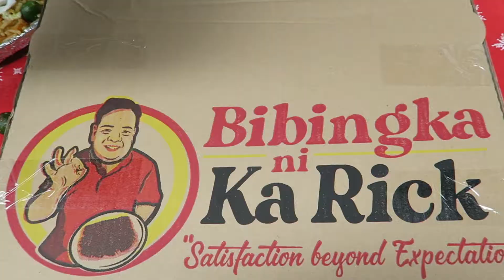Happy Birthday, Jun | Team Quiocho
Y O U. A R E. L O V E D!

🕊️Living 4354 miles away from the home country.

-Team Quiocho (say it like KI-YO-CHO) 😉